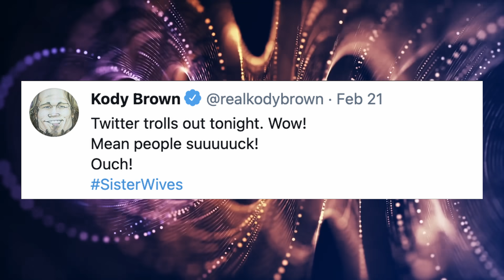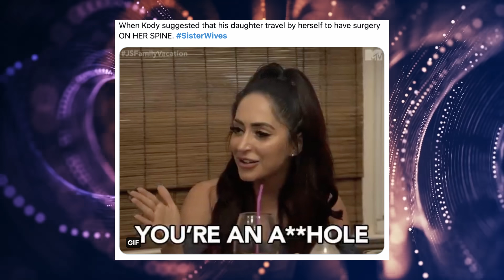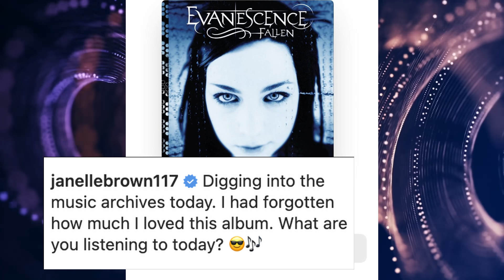Sister Wives - April 2021 Update // Is Christine Moving to Utah?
SisterWives TLC Season 15 left off with Christine questioning if she still even wanted to be married to Kody - but what now? Without a Sister Wives tell all, all we can do is follow social media clues! I also included the top 3 tweets on the sisterwives Twitter stream.